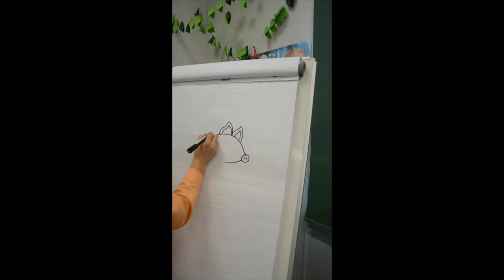Eesti metsloomad - Metssiga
HITSA konkurss 2015/2016